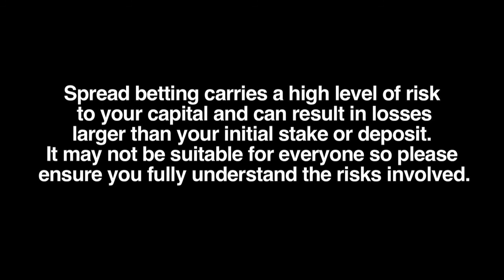Best times to trade the FTSE 100 and Dow Jones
Interview with Simon Denham, Founder of London Capital Group.  Best times to trade the FTSE 100 and Dow Jones.  Overnight i.e. when the indices are closed is generally not a great time as spreads get wider.  But really there is no best time for making money but more volume related. What's the average trade size?

Risk warning: Spread betting and CFD trading carry a high level of risk to your capital and can result in losses that exceed your initial deposit. They may not be suitable for everyone, so please ensure that you fully understand the risks involved.